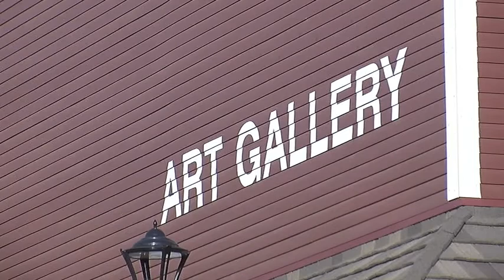Dawson Creek Art Scene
Kraig Krause catches up with Kit Fast about the rich art history of the Peace Region.